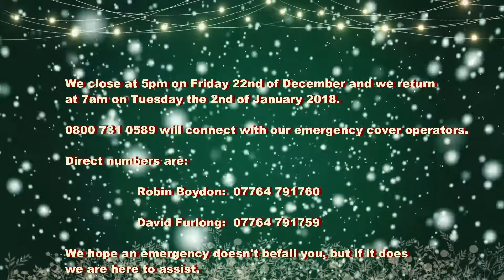Tardis Environmental Christmas closure 2017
Short video showing when we are closed over the Christmas holidays. Despite this, our 0800 number will still connect you to emergency cover should a disaster befall you.